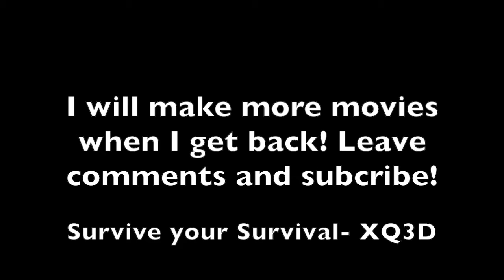DON'T LAUGH, GRIN OR SMILE, ELSE YOU'RE STUPID!